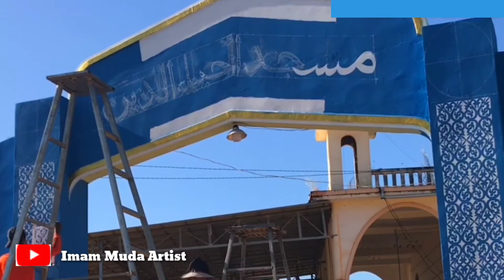Arabic engraving for mosque labels ( Logo ) | Imam Muda Artist Cambodian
Arabic engraving for mosque labels ( Logo ) | Imam Muda Artist